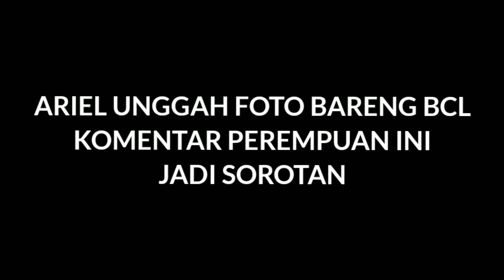🔴 ARIEL NOAH UNGGAH FOTO BARENG BCL ‼️ KOMENTAR WANITA INI JADI SOROTAN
HATUR NUHUN=
@Ariel Noah
@NOAH OFFICIAL
@IT'S ME BCL
@Musica Studios